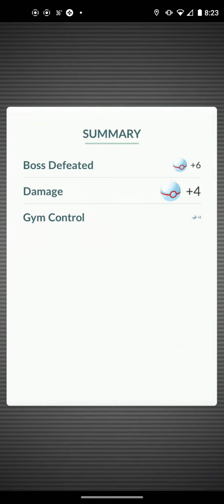Pokemon Go Video Clip #6 (1.4.22)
Leasburg, Missouri
65535

Thanks